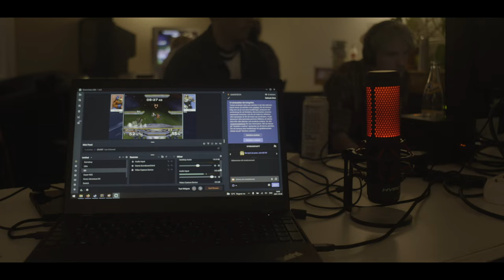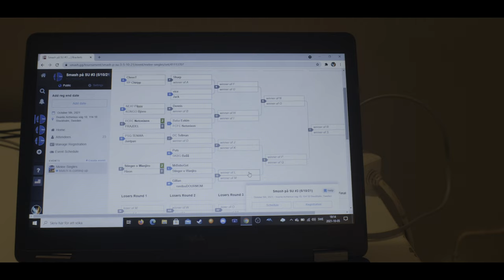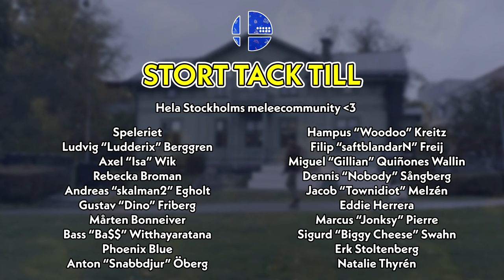Ett av Mina Fyra Liv - En Dokumentär om Stockholms Melee-Scen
Varför samlas folk fortfarande varje vecka för att tävla i ett spel som släpptes för över 20 år sen?

I den här dokumentären vill jag visa atmosfären i Stockholms meleescen, och försöka visa vad som håller våra locals vid liv samt vad spelet betyder för oss.

För ungefär två år sedan filmade dokumentärsduon Smutti två av våra träffar och pratade med oss i scenen med målet att skapa en dokumentär om oss. Tyvärr kom inte projektet så långt efter inspelningsstadiet, och projektet behövde läggas ner. Jag kontaktade dem i efterhand och frågade om jag kunde få allt som blev inspelat för att försöka klippa något själv, de sa ja och det här är resultatet.

Vi spelar fortfarande varje tisdag i samma lokal. Kom och lira!

Why do people still show up every week to compete in a game two decades after its release?

In this mini-documentary, I want to showcase the atmosphere of the Stockholm melee community, aswell as what keeps our locals alive and thriving and what the game truly means to us.

About a year ago, Smutti filmed some of our locals and talked to us in the Stockholm melee community with the goal of making a documentary about our scene. Unfortunately, it never got past the recording stage and the project was cancelled. However, I contacted them afterwards and asked if I could have all the footage and try to edit something myself. They said yes and this is the result :)

We still play every tuesday in the same venue. Come hang out!

Musik av Ludvig “Ludderix” Berggren, Hampe “Vice”, Larsson, och Jacob “Townidiot” Melzén! Följ dem här:

länkar alltid automatiskt till vårt senaste event!

Timestamps:

0:00 Prolog
1:44 Spelet
8:10 Gemenskap
14:52 Det kompetitiva
19:30 Epilog
22:11 Credits